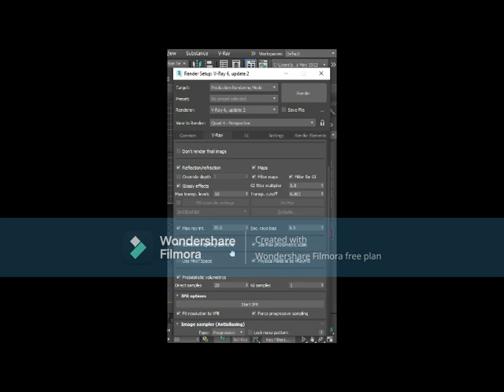Quick settings vray 6.2 for max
How to make quick settings vray 6.2 for max.